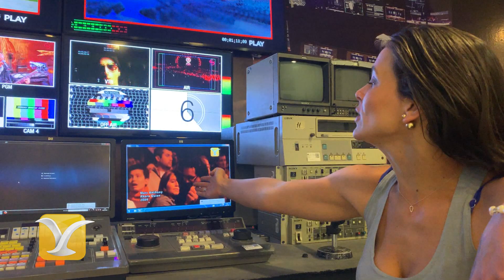MARC ANTHONY, Hasta Que Te Conocí, Festival de Viña de Mar 2009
Desde la Sala de Dirección del Tour VIÑA Y SU FESTIVAL, María Isabel recuerda la presentación de MARC ANTHONY, Hasta que te Conocí, Festival de Viña 2009.